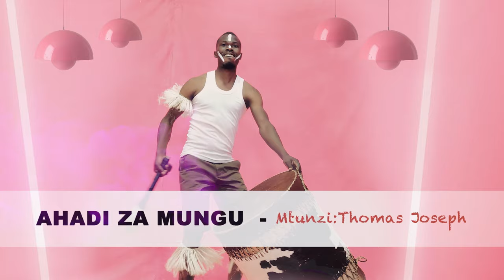AHADI ZA MUNGU | Thomas Joseph | (Official Video)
St Pauls Student Choir, Chuo Kikuu cha Nairobi tunawakaribisha kutazama wimbo huu unaotukumbusha ahadi za Mungu na mawazo yake mema katika maisha yetu  ili tuendelee kumwomba na kumtumaini siku zote.
Wimbo: Ahadi za Mungu
Mtunzi: Thomas Joseph
Waimbaji: St Pauls Student Choir
Audio and Video: Rajo Productions